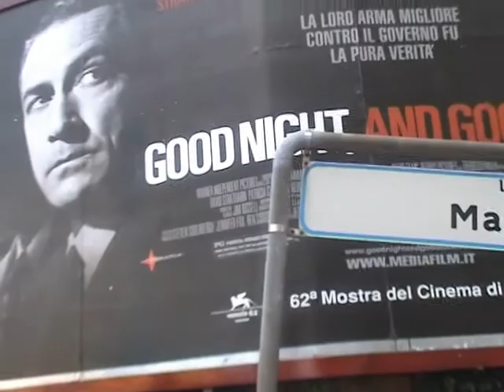Donne taccheggianti, Tim... burtoniane visioni - Venezia 2005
"La Donna è mobile e io sono il suo mobiliere, anche Burton deflorò la Bonham Carter, e la gente plaude sognante".